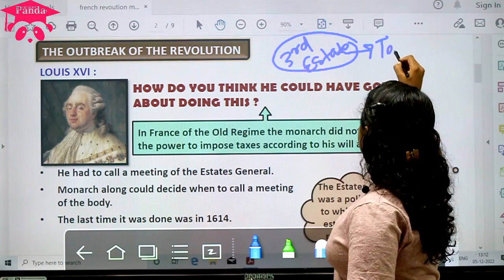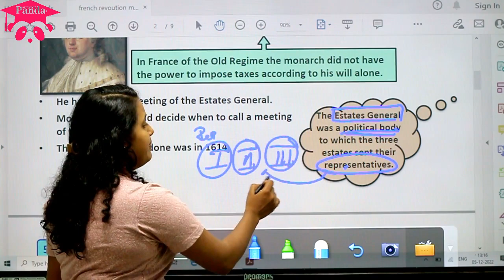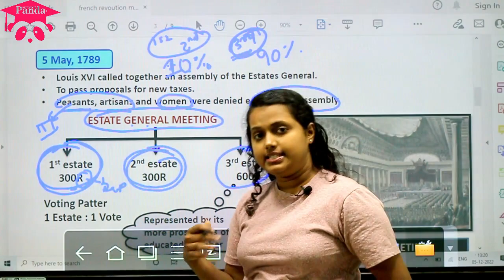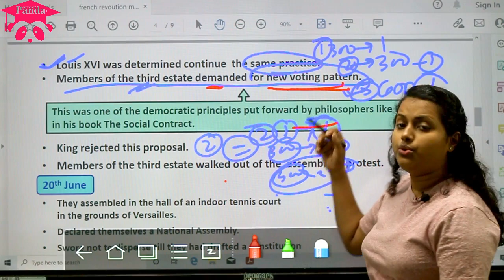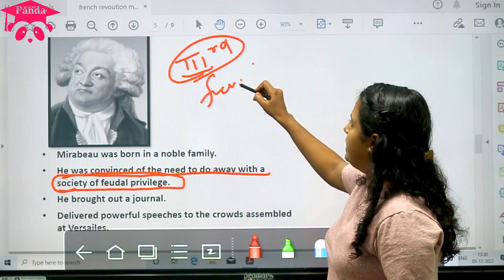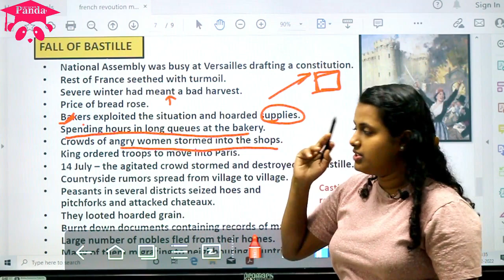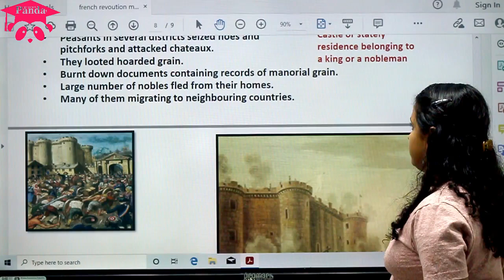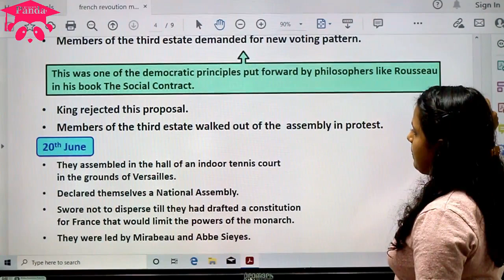French Revolution-Part(3) Class 9 Mazedar Lecture in Hindi | Class 9 History | 2022-23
French revolution???
The French Revolution was a period in France when the people overthrew the monarchy and took control of the government. The Revolution began in 1789 and ended in the late 1790s. Before the French Revolution started, the people of French were divided into social groups or “Estates”. The social and political structure of French changed completely after the French Revolution.

✔️ Class: 9th
✔️ Subject: History
✔️ Chapter: The French Revolution (Part-3)
✔️ Topic Name: The French Revolution - Explain in Hindi
Q) Describe the circumstances leading to the outbreak of revolutionary protest in France ?
A. When King Louis XVI was anointed as the new king, he found an empty treasury. Long years of war had drained the financial resources of France. On top of this, there was the cost of maintaining an extravagant court at the Palace of Versailles. France had helped the thirteen American colonies gain their independence from their common enemy, Britain. The war added more than a billion lives to a debt that had already risen to more than 2 billion lives.
Q) Which groups of French society benefited from the revolution? Which groups were forced to relinquish power? Which sections of society would have been disappointed with the outcome of the revolution?
A. French society was divided into 3 estates. The third estate benefitted the most. The third estate consisted of Peasants, artisans, Small peasants, landless labour, servants, big businessmen, merchants, court officials, lawyers etc. The groups that were forced to relinquish power were the people belonging to the 1st and 2nd estate
Q)  Describe the legacy of the French Revolution for the peoples of the world during the nineteenth and twentieth centuries?
A. The ideas of liberty and democratic rights are the most important legacies of the French revolution. These spread from France to the rest of Europe during the nineteenth century, where feudal systems were abolished. Colonised people reworked the idea of freedom from bondage into their movements to create a sovereign nation-state.
Q)  Would you agree with the view that the message of universal rights was beset with contradictions?
A. Though it says ‘Universal Rights’, women were unfortunately left out from the basic rights that were promised. They did not have equal rights that men enjoyed. They did not have the right to liberty, property, security and above all, the resistance to oppression.
Q) How would you explain the rise of Napoleon?
A. Napoleon Bonaparte crowned himself Emperor of France. He started conquering neighbouring countries by waging wars against them. He saw himself as a moderniser of Europe. He introduced many laws, such as the protection of private property and a uniform system of weights and measures provided by the decimal system. Many of his measures carried the revolutionary ideas of liberty and modern laws to the other parts of Europe.
Q) What are the list of democratice laws that originated from the French Revolution?
A. The list of democratic rights that have been originated from the French Revolution are:
1. Freedom of speech
2. Freedom of expression
3. Freedom of press
4. Abolition of censorship
5. Right to vote
6. Abolition of slavery
7. Right to liberty
8. Right to property
9. Right to security
10. Right to education
11. Divorce laws

Why Learn with Students Panda ; Students Panda is an initiative for students to boost their exam preparation with extensive courses by the best educators. Our niche is creating personalized learning experiences for every type of learner and we develop learning journeys for every student that address their unique needs. Feels like you are in the classroom students and learn effectively for the best results with u.